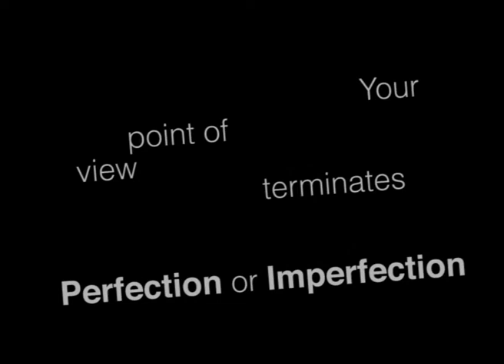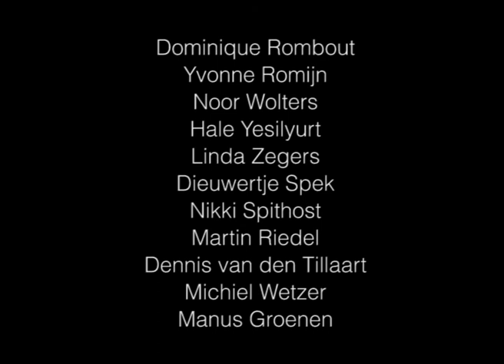imPERFECTion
School of Arts - Dance Academy, Circus, Academy of Music and Visual Arts
a one-week project - Cordoba theme

Dominique Rombout / Yvonne Romijn / Noor Wolters / Hale Yesilyurt / Linda Zegers / Dieuwertje Spek / Nikki Spithost / Martin Riedel / Dennis van den Tillaart / Michiel Wetzer / Manus Groenen